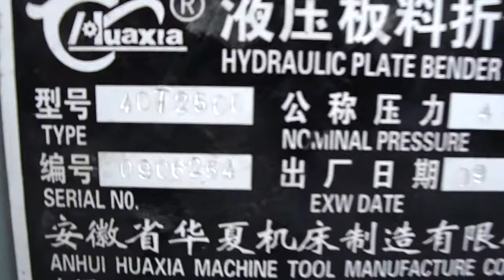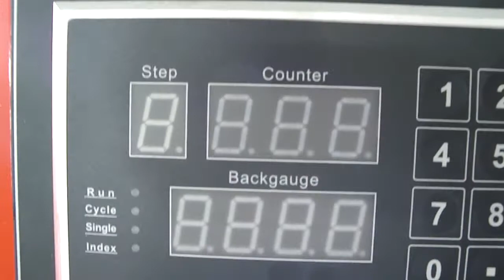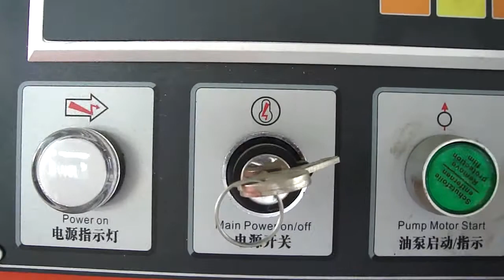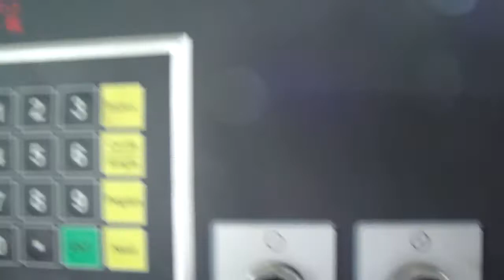Hydraulic NC press brake with (MD-11).MP4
Manufacturers：Anhui Huaxia Machine Manufacturing Co., Ltd.
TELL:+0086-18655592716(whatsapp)